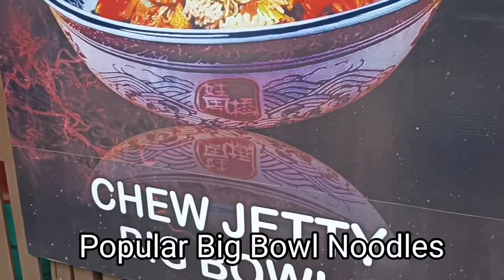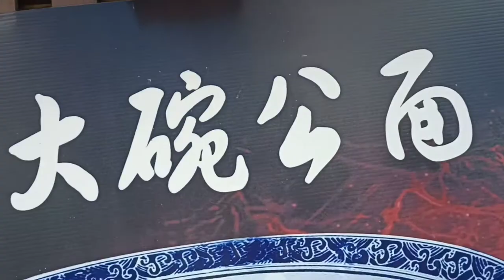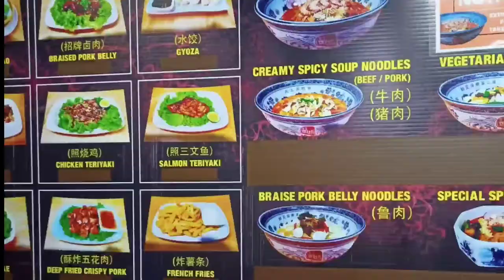BIG-BOWL NOODLES EXPERIENCE AND EATING DURIANS (PART 5) | PENANG ISLAND TRIP | REGELINA CHONG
A very fantastic experience eating with the big bowl noodles and durians, super happy that day and also my tummy. Watch it!